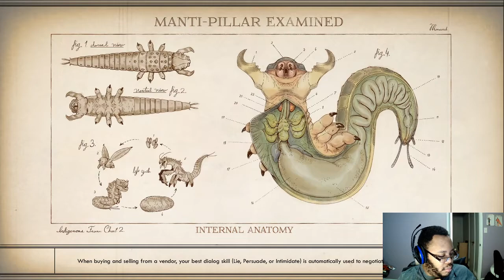Murder On Eridanos part 9: Loco Ludovico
Well, all of the dead leads and strange interrogations and occurrences have all led to this,  Administrator Ludovico was the killer of the "other" Halcyon Helen, and its time to deal with him.